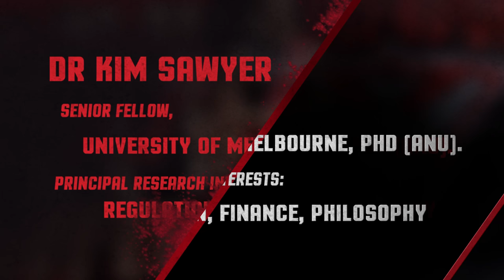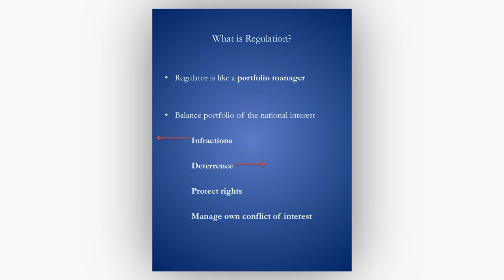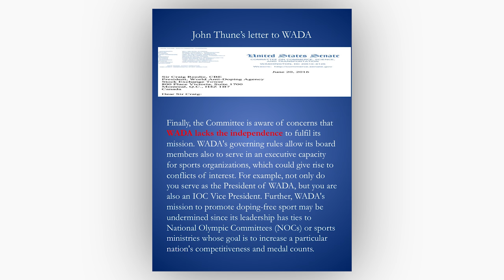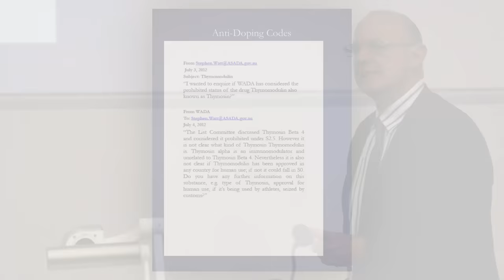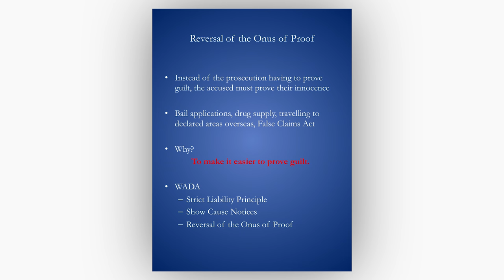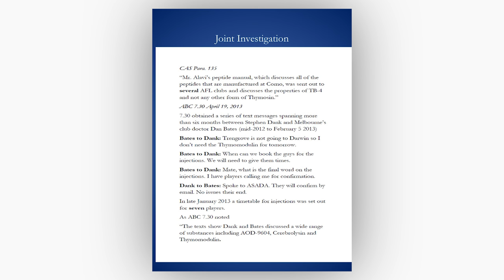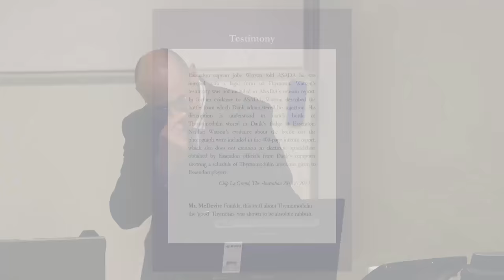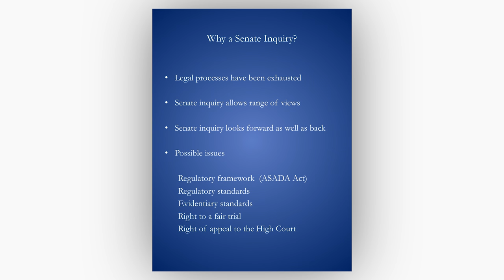Anti Doping Regulation and Legal Issues by Dr Kim Sawyer. Justice for the 34 Symposium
Dr Kim Sawyer is a Senior Fellow, University of Melbourne, PhD (ANU). His principal research interests are regulation, finance, and philosophy.

Dr Kim Sawyer's presentation covers “Anti Doping Regulation and Legal Issues” and was filmed at Lecture Theatre G08, Melbourne Law School, Melbourne University on 15 November 2016.

If you were interested in what may have happened during the ASADA/WADA investigation into 34 players from the Essendon Football Club, you must watch this video. After watching it, you will be calling for a Senate Inquiry in order to sort this whole sordid mess out.

Highlights of Dr. Sawyer's presentation include, but are not limited to:

5:10 What is Regulation? Its the arbitration between private and public interests, with the public interest in sport being fairness.

9:10 Regulators and the conflict of interest they create

10:00  Future WADA 2017 code will include statements on proportionality and human rights

11:30  Anti Doping Regulation components generate a pyramid of conflicts

19:00  WADA treats athletes/countries differently. They have a limited budget and they are riddled with conflicts. WADA must target to maintain attention.

21:30  WADA issues a puzzling response to an ASADA inquiry about Thymomodulin, as known as Thymosin.

24:50  WADA Code has changed 2,269 times over last 6 years; there were 50 different working drafts to be considered.

25:20  It is not mathematically possible for ASADA/WADA to test for everything.

26:40  A new approach to Anti Doping?

28:20 Athletes and the presumption of Innocence

31:00 WADA reverses the onus of proof in order to target athletes

32:00 The probability factor of comfortable satisfaction against the 34 Essendon case is, in fact, less than 20%

34:10 WADA targeting athletes is a risk to all athletes

35:00 There were red flags in the investigation against the 34 Essendon players. Both AFL (the governing body) and Essendon should have been investigated

38:00  First reason why Dank used Thymomodulin, the good Thymosin; It was discovered he used it at Melbourne Football Club and this was confirmed by ABC's 7:30 report.

40:00 Comparison of the Essendon FC -v- Melbourne FC supplement program; it was the same program

40:40 ASADA accepted Dank used Thymomodulin and AOD9604 at Melbourne FC, but not at Essendon FC.

42:40  The only question ASADA should have answered: Did Dank use Thymomodulin on both programs? If not, why would Dank switch from Thymosin Beta 4 at Essendon FC to Thymomodulin at Melbourne FC? He wouldn’t switch.

43:50 Who was the person ASADA/WADA/CAS should have listened too?

46:20: The second reason why Dank used Thymomodulin: On July 3, during the investigation, ASADA emailed WADA and enquired about Thymomodulin

47:20  The third reason why Dank used Thymomodulin;  Mitigating text messages from the Melbourne FC supplement program were never produced during the Essendon FC prosecution.

48:50 The Fourth reason why Dank used Thymomodulin. People are habitual and so is Dank. The program was working, so why would one change it. Therefore Dank most likely used Thymomodulin at both Essendon and Melbourne FCs

49:50  Summary; Both clubs supplement program were undertaken in the same year, one club is penalised three times, the other club was exonerated.

51:10 The need for a Senate Inquiry.

The Justice for the 34 Group will be releasing a series of videos, documents and evidence (in ‘exhibit’ form) which they believe will uncover what actually happened during the 2012 Essendon Football Club's supplement program.
Contact the Justice for the 34 group via our Facebook page.